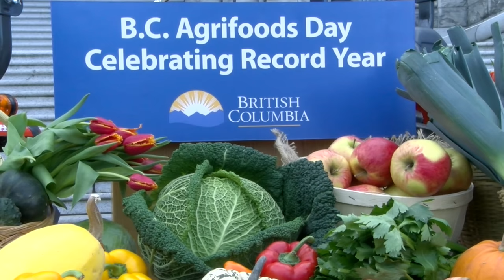Record BC food sales of $12.3 billion feed economy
BC farmers and food producers joined Agriculture Minister Norm Letnick to celebrate BC Agrifoods Day at the Parliament Buildings in Victoria, and $12.3 billion in sales of BC food products in 2014, the highest ever.